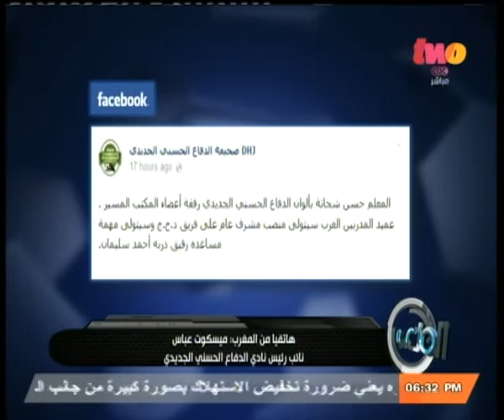الملعب | أحمد شوبير يعرض مطالب هامة من الرئيس السيسي